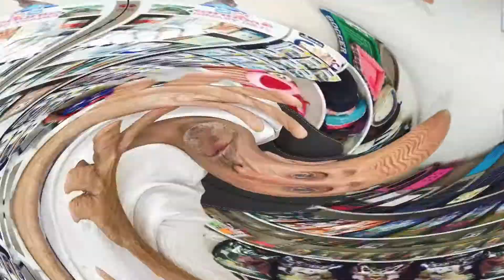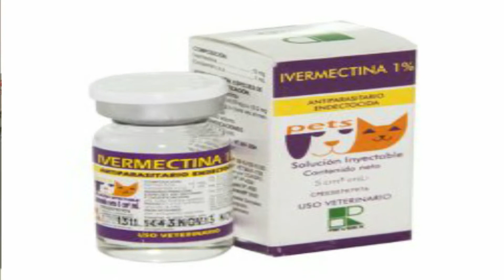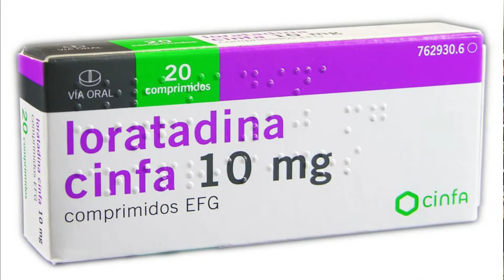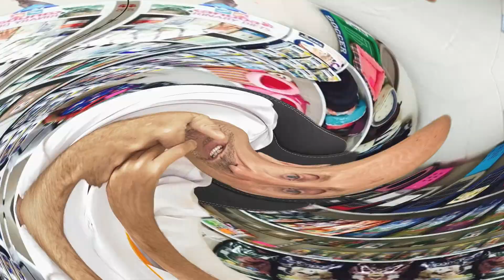Como se cura la Sarna Sarcóptica y Demodécica o Roja en Perros 🔴 Qué medicamento es Bueno para Sarna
🔴 Si deseas conocer como se cura la Sarna en Perros (Sarcóptica o Demodécica)

¿Qué medicamento es bueno para la sarna en perros?
El tratamiento para la sarna en perros que el especialista nos recetará puede componerse, principalmente, por un acaricida oral, tópico o inyectable, generalmente con ivermectina, selamectina, moxidectina y milbemicina oxima.

¿Cuánto tarda en irse la sarna en perros?
La sarna sarcóptica tiene un ciclo de vida que se puede completar en un perro y no dura más de 21 días. Las hembras adultas se enterrarán en la piel para hacer un túnel, poniendo una cierta cantidad de huevos por día durante aproximadamente 3 semanas.

¿Cómo curar la sarna de perro en humanos?
Al igual que en los humanos, el tratamiento para perros será para matar los ácaros y contrarrestar la picazón. Generalmente, el veterinario formula a tu perro champús, lociones, pomadas y medicamentos vía oral para eliminar ácaros y comezón. Esto debe ir acompañado de: Buenas condiciones de higiene.

¿Cuáles son los síntomas de la sarna en los perros?
La produce un ácaro de color rojizo que causa comezón intensa y descamación de la piel. La sarna cheyletielosis se contagia fácilmente entre perros y gatos. Su diagnóstico es sencillo pues basta con observar la piel del animal con una lente de aumento, y ver los ácaros rojizos en movimiento sobre la piel descamada.

¿Cómo se llama la inyección para la sarna en perros?
IVERMECTINA 1% inyectable antiparasitario para CANINOS - REVEEX - ivermectina 1% - endectocida.

¿Cuándo deja de ser contagiosa la sarna en perros?
«Con el tratamiento la sarna deja de ser contagiosa en 24 horas»

¿Cómo se contagia la sarna de perros en humanos?
La sarna es considerada una zoonosis, una enfermedad de los animales potencialmente transmisible al ser humano, aunque solo determinados tipos de sarna son contagiosos. La forma de transmisión más habitual es el contacto directo con un animal afectado o por medio de fómites infectados (mantas, juguetes, cepillos).

¿Dónde se encuentra el acaro de la sarna?
Los ácaros humanos viven en fómites, que son objetos físicos, como toallas, ropa de cama y prendas de vestir, desde donde pueden infestar a las personas. Sin embargo, una vez fuera del cuerpo humano, los ácaros no sobreviven mucho tiempo.

¿Cómo saber si tu perro tiene acaros?
Síntomas en perros de enfermedades causadas por ácaros

Prurito excesivo. La presencia de ácaros blancos que se mueven por el pelo del can. Descamación de la piel. Irritación de la piel.